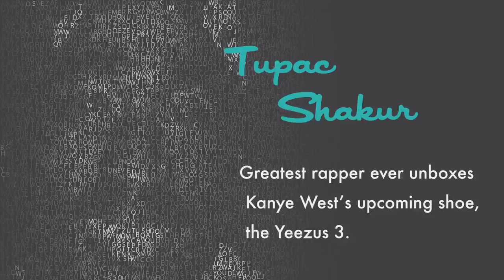Dead Tupac Shakur Unboxes New Air Yeezy 3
We welcome the greatest rapper dead to weigh in on Kanye West's beef with Tony Hsieh.  Tupac helps us unbox the first pair of Yeezus 3 before they come to market!

"I got into this giant argument with the head of Zappos that he's trying to tell me what I need to focus on," West revealed this week on writer Bret Easton Ellis' podcast. "Meanwhile, he sells all this s--- product to everybody, his whole thing is based off of selling s--- product."

Zappos responded in the best way possible -- listing a plunger selling for $100,000 on the site.  The description reads:  "Interested in buying sh-t product? You've come to the right place! Here at Zappos.com, we happily sell s--- products to everybody! This is the throne, everyone has been watching. Whether you're #1 or #2, your clique will show no mercy, even in Paris."